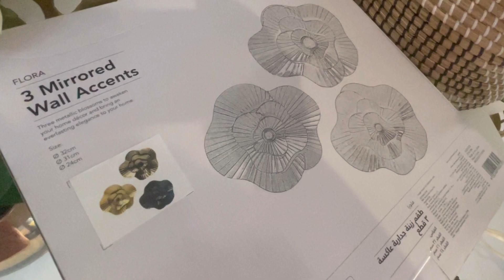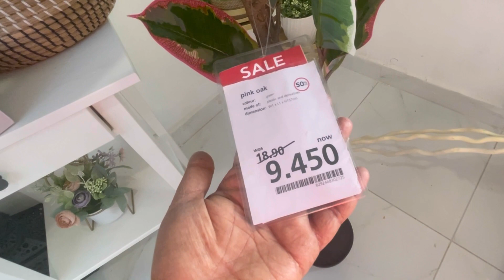My home decor shopping haul || what I buy from Home center and IKEA ?